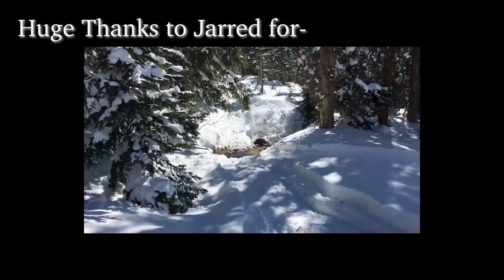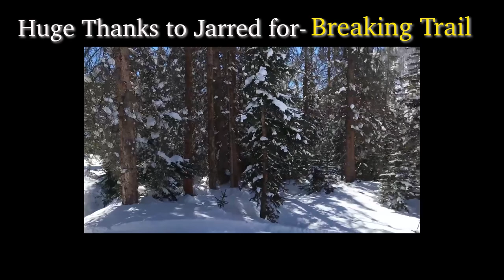EPIC POWDER DAY on the SLEDZ (Run from Avalanche)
We get invited on an EPIC opportunity to tear up the mountains in Deep Powder on some Big Mountain SLEDZ! (Hill Climbs, Running from Avalanches, Rolling in Powder) Can't thank the group enough for the invite and an Epic Day!! Bout to adopt a new obsession.